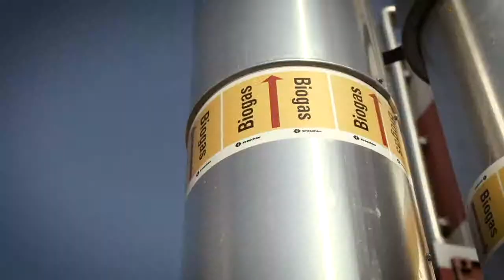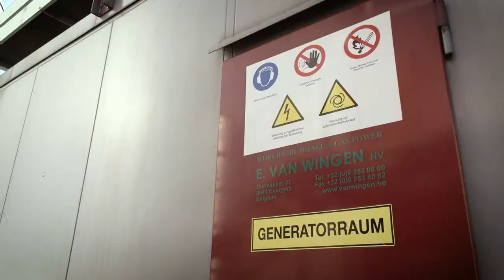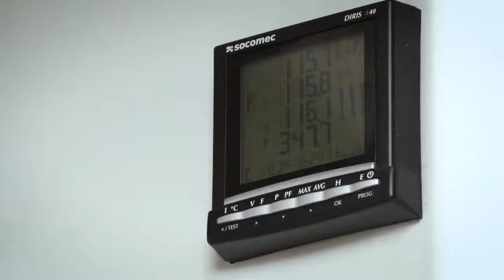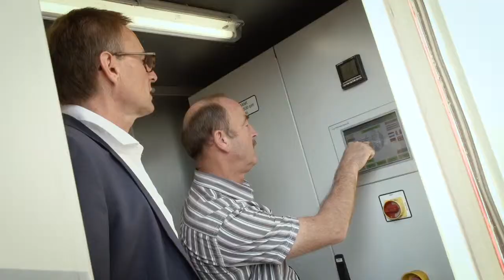DE E Van Wingen Testimonial Biogas Oberhessen